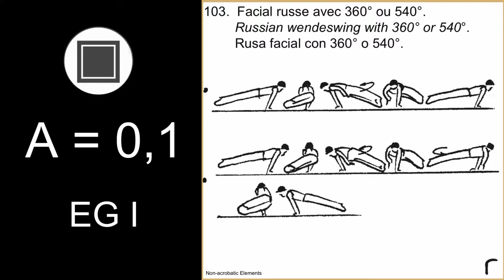MAG 2022 COP Artistic gymnastics elements [A] Russian wendeswing with 360° / 540°. F/X (slow-mo)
А = 0,1
Facial russe avec 360° ou 540°.
Russian wendeswing with 360° or 540°.
Rusa facial con 360° o 540°.